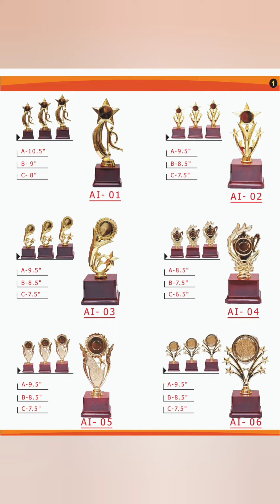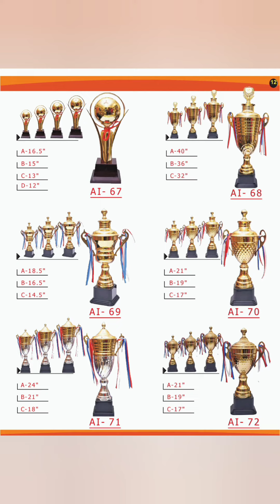Plastic Fibre Golden Trophy and Awards for Schools, Institutions and competition trophy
If you have even a tiny thought that you want to convert in to a Welcome kit, do reach out to our team.

Minura Group - Delhi - Pune
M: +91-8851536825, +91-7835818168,